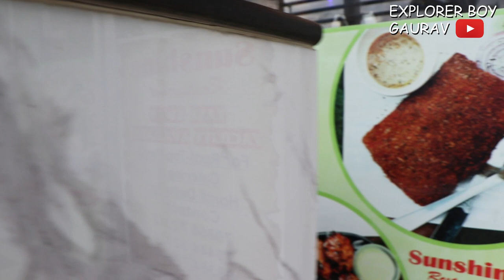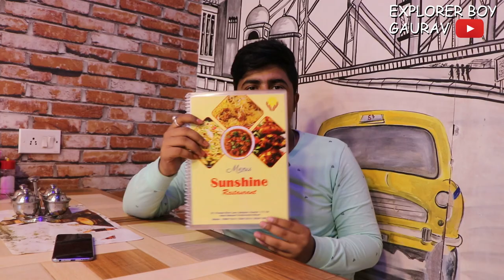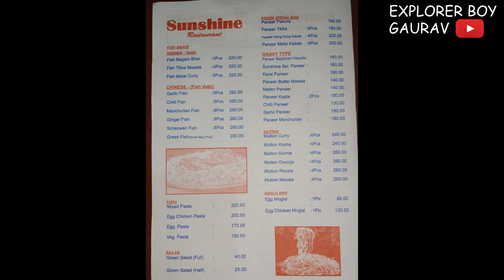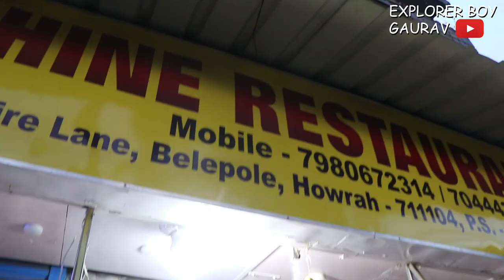Howrah তে প্রথমবার Sikkim Chicken try korlam| Sunshine Restaurant| Belepole , Howrah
SIKKIM CHICKEN - 170/-
EGG FRIED RICE - 140/-

Sunshine Restaurant
ADD- 2/1, puratan shire lane, Belepole,
Howrah, West Bengal 711104
(NEAR BELEPOLE VIVEKANANDA STATUE)